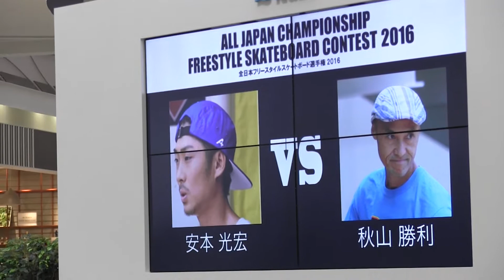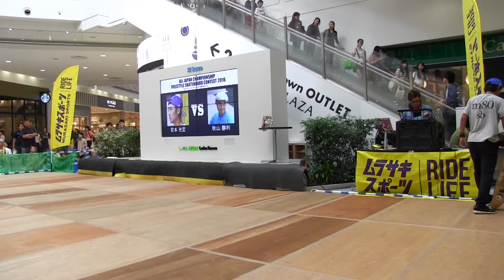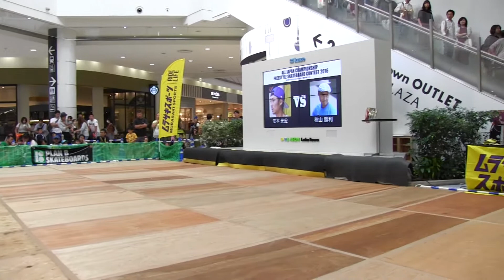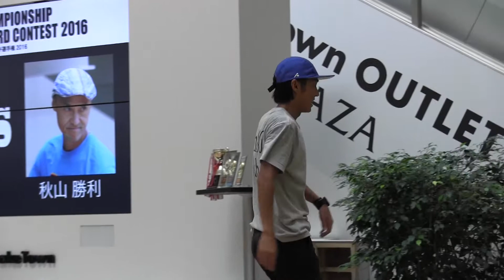安本 光宏 VS 秋山 勝利 プロトーナメント第一回戦 2016 All Japan Championship Freestyle Skateboard Contest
全日本フリースタイル スケートボード プロトーナメント第一回戦の様子です。